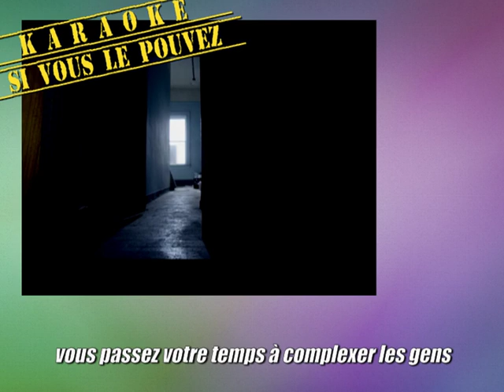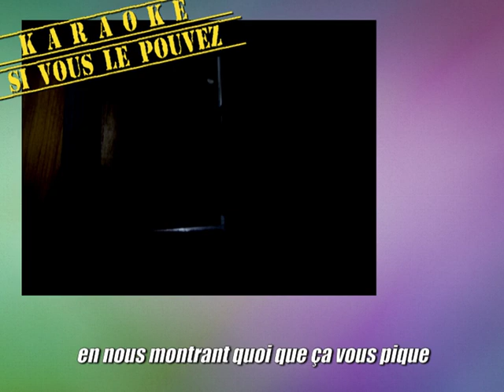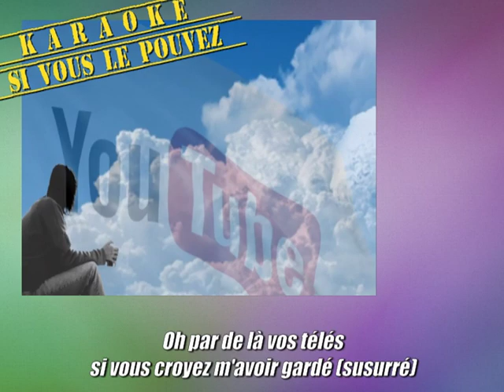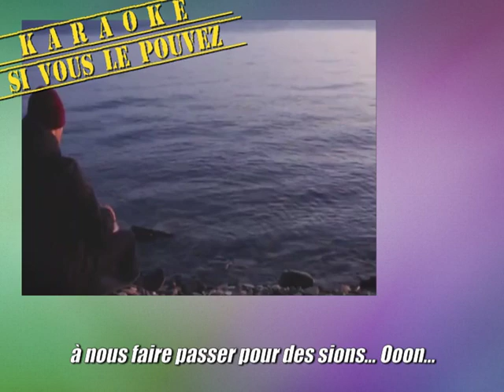PLUIEMAN - Cartes à SION karaoké en 4/3 {version symphonique musicale}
PLUIEMAN   Cartes à SION karaoké en 4/3 si vous aimez chanter à la sauce PLUIEMAN nous vous recommandons ce Karaoké que tout le Monde peut télécharger pour essayer de chanter comme lui.

Si une personne est capable de chanter comme PLUIEMAN qu'elle se fasse connaître parce qu'actuellement nous recherchons des chanteurs équivalent.

Vous dire pourquoi, bien parce que nous voulons une double voix pour notre ensemble symphonique.